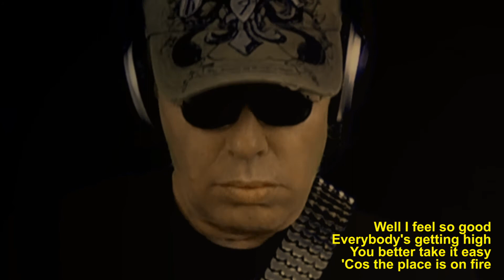Gimme Some Loving